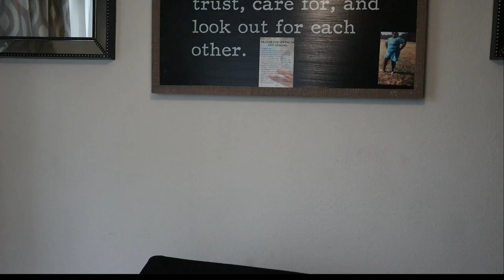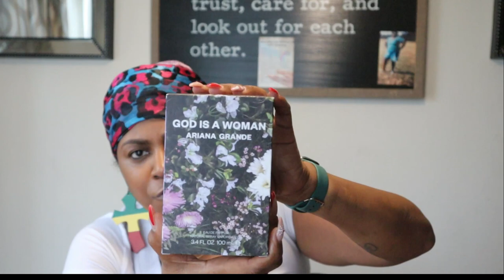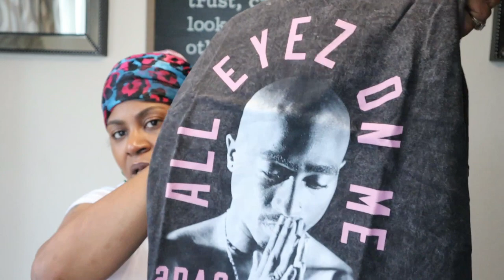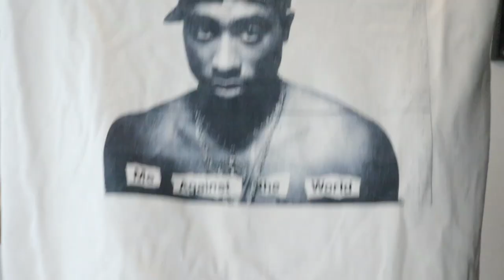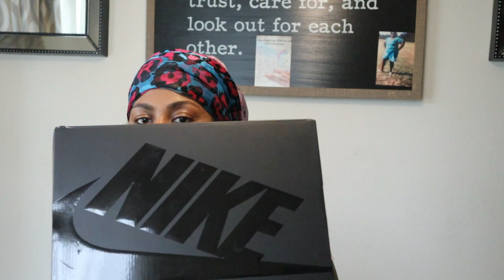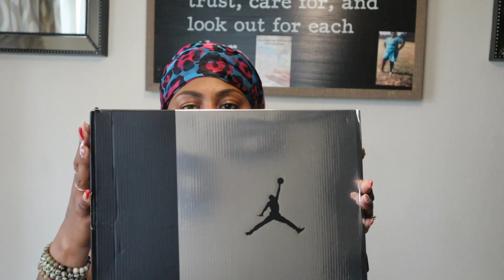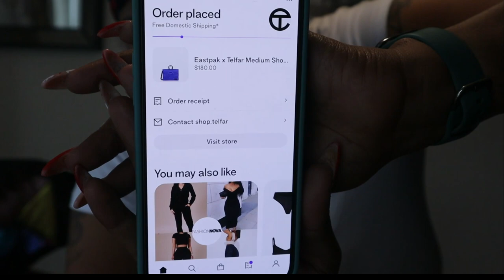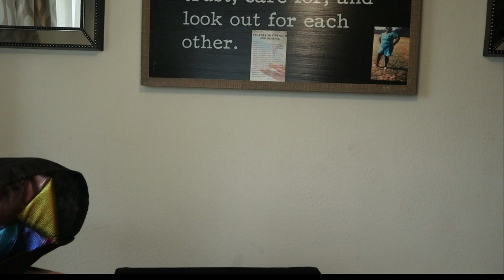COLLECTIVE HAUL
ULTA
SEPHORA
TRES COLORI
FOSSIL
FASHION NOVA
JORDANS
NIKE
KURT GIEGER
TELFAR
MCM